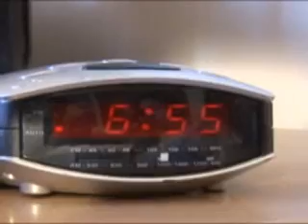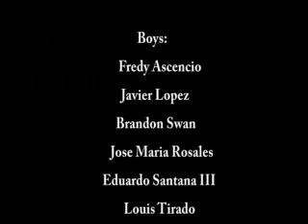ESCOBAR QUINCEANERA.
nueva edicio